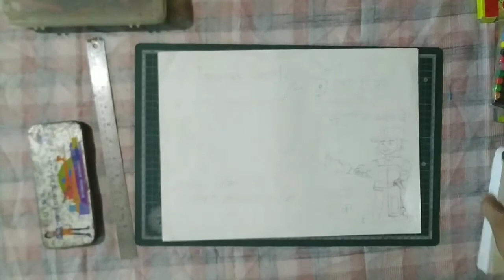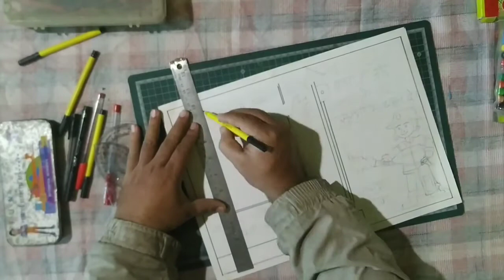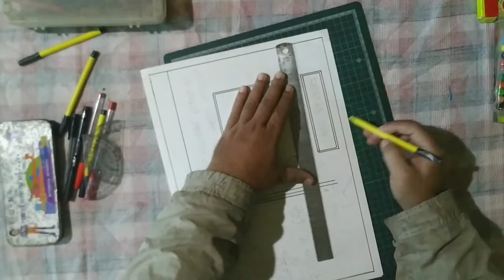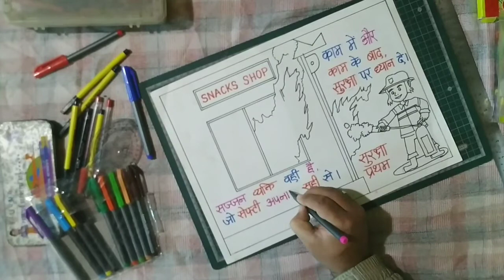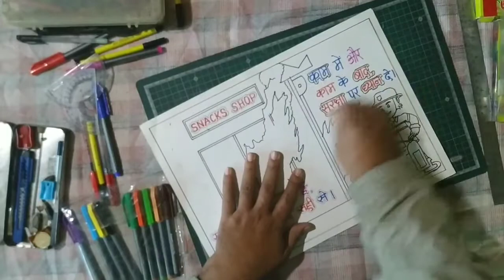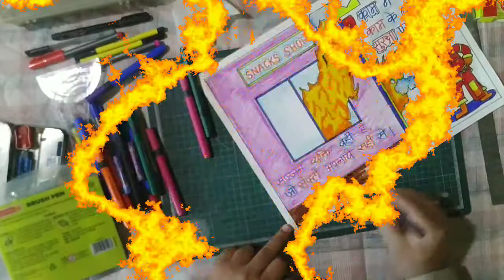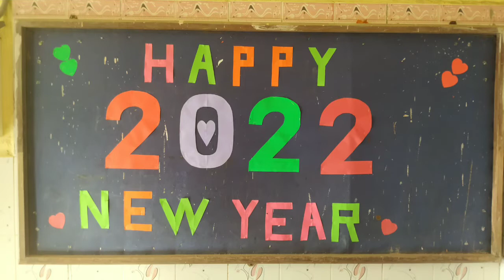Fire Protection drawing/ Fire fighting/ save property drawing/ poster on Fire Safety/ safety first.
Drawing teacher/
Graphics designer